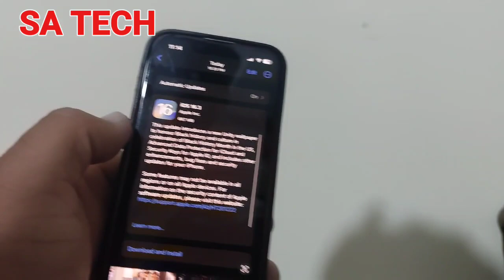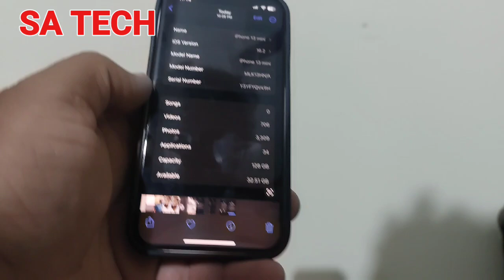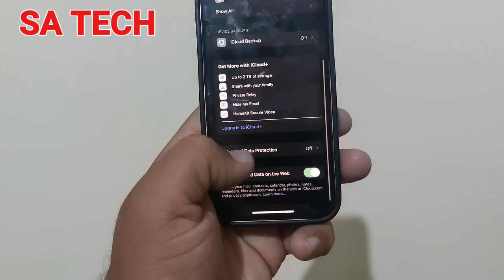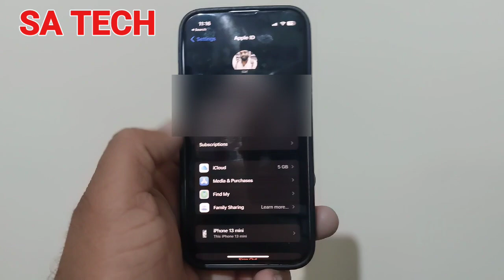iOS 16.3 New Best Features, iOS 16.3 New Update